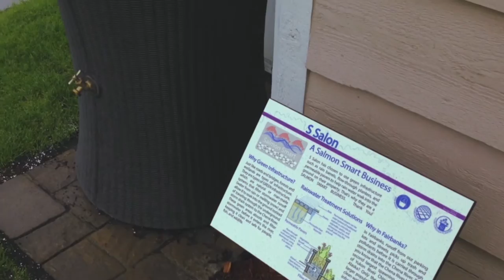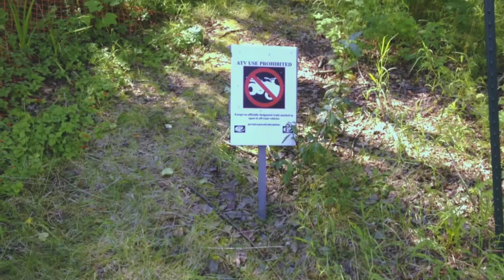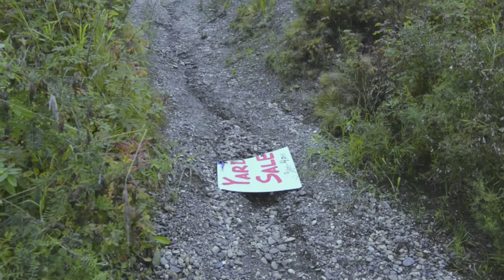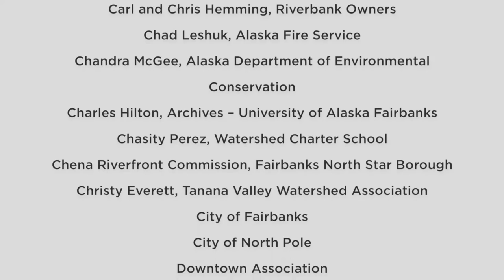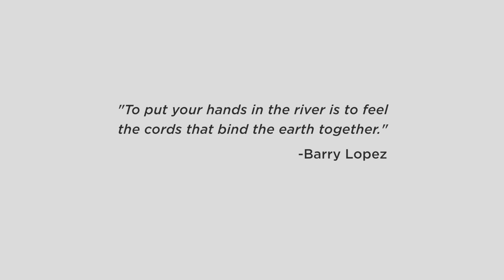Voices of the Chena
Deep in the heart of the Great Land lies the Chena River. This river is home to the second-largest run of Yukon River king salmon in Alaska yet it flows through one of the most populated cities in the state. This film celebrates the progress the community is making to conserve, restore and protect king salmon and the Chena River for themselves and future generations.